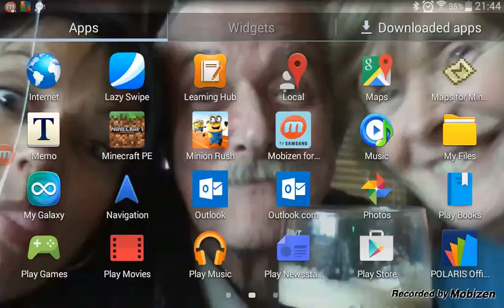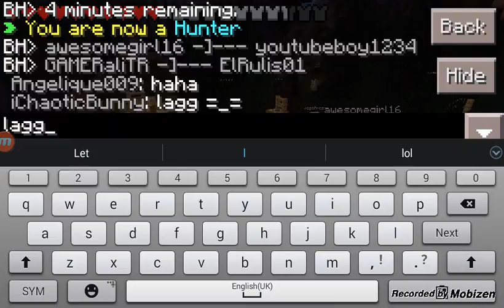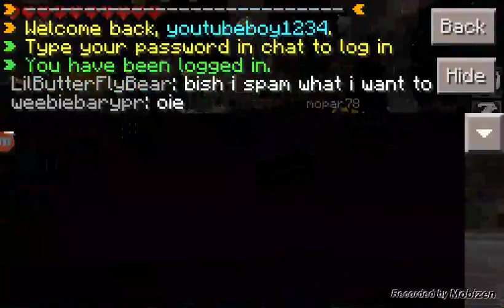Minecraft PE part 4 | Block Hunt?!?!?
Hi guys, today we are playing. block hunt. in minecraft?!?!? ._.